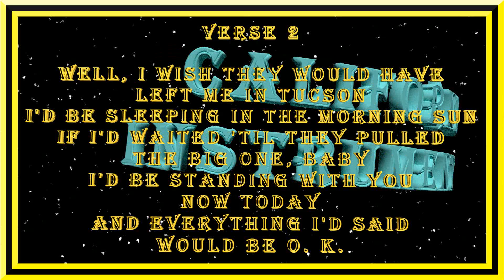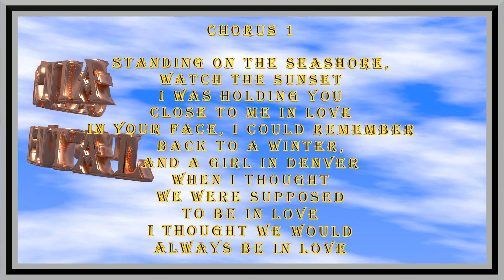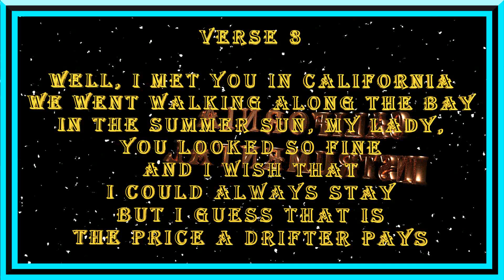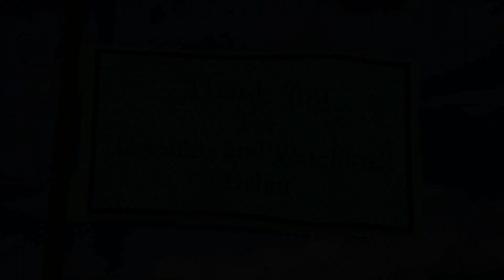CALIFORNIA INSTRUMENTAL WITH LYRICS VIDEO